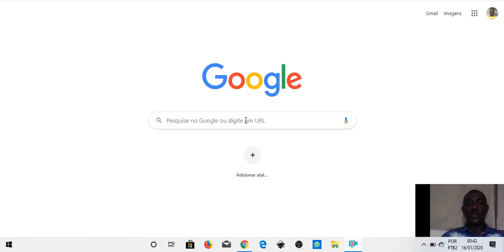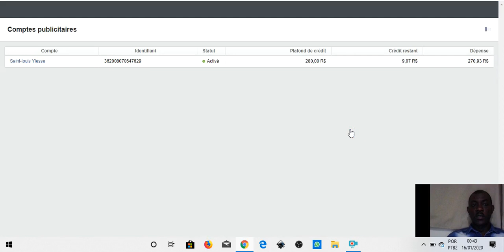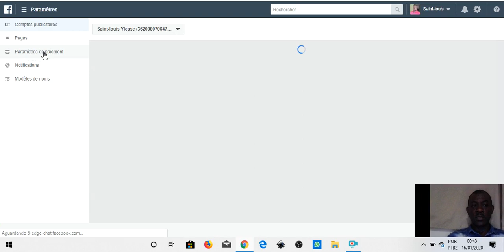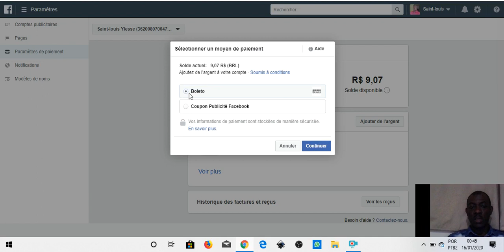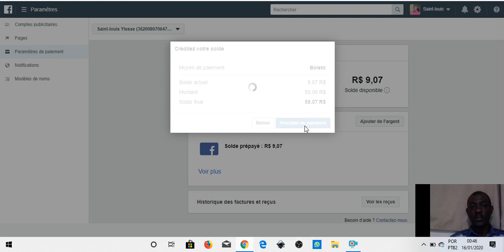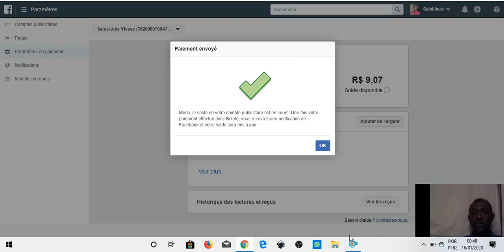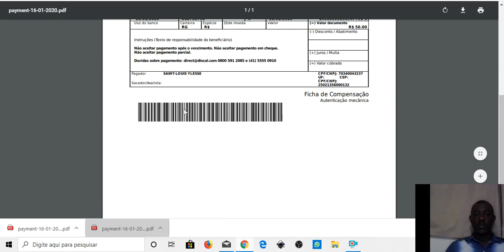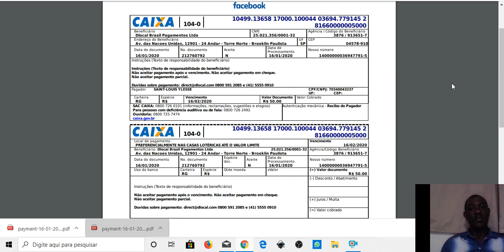MEN KÒMAN POUW METE KÒB SOU KONT FACEBOOK OU .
Nan video sa wap aprann koman pouw mete kob sou kont facebook ou pouw ka peye pou piblisitew yo .